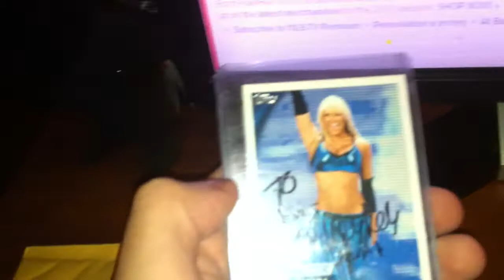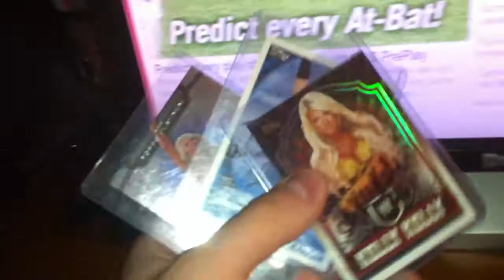WWE TTM Success 5/28/13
TTM Success
WWE Kelly Kelly
Sent 3 cards on August 25, 2012.
Received 2 personalized autographed cards and 1 autographed card on May 28, 2013.